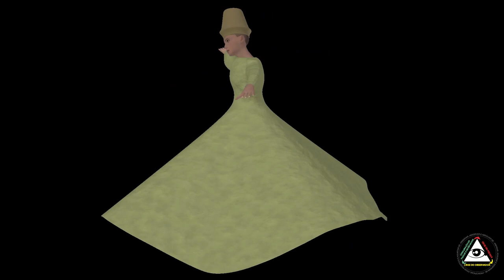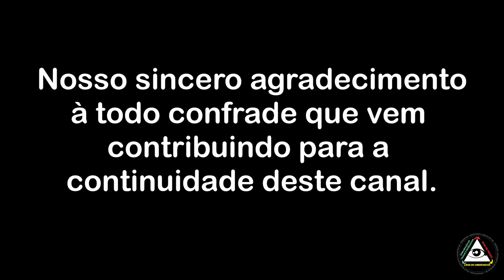O vislumbre do transpessoal nunca pode ser induzido